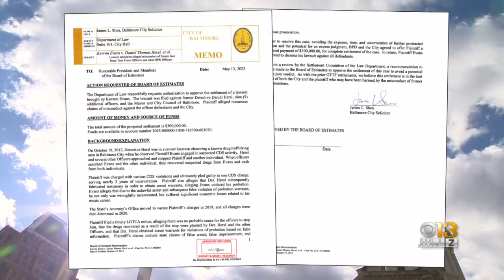Young Moose Optimistic After $300K Settlement With Baltimore City Over Wrongful Arrest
Baltimore rapper Kevron Evans, known as "Young Moose," this month settled his lawsuit with Baltimore City for $300,000.